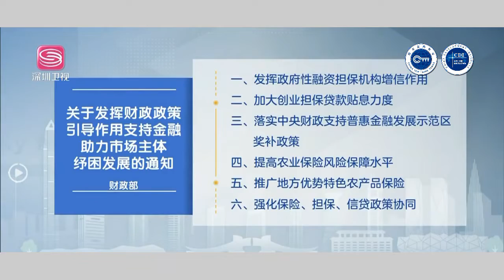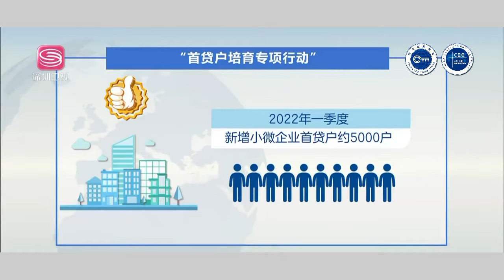财政政策六大举措，直击怎样的痛点？